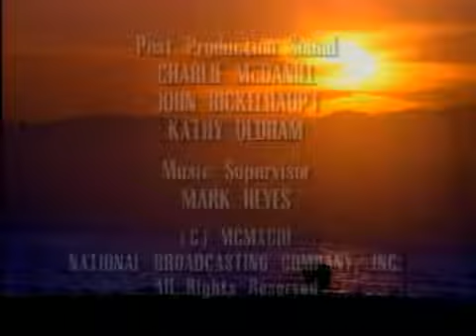California Dreams Season 2 Episode 14 Save the Shark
California Dreams Season 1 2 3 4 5, Full episodes, full episodes, california dreams, california dreams, california dreams, full seasons episodes